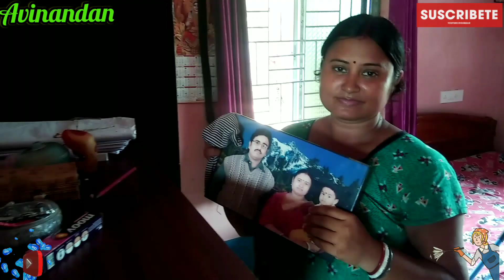clean করতে গিয়ে ভগবানের আশীর্বাদে বড় বিপদ থেকে রেহাই।Indian Housewife cleaning vlog#bangla#cleaner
Indian bangla Housewife cleaning vlog new#desi kitchen cleaning vlog#cleaning#vlog for cleaning#blog
@Rubi Ghosh Vlogs
@Rubi Ghosh Shorts

।Indian Housewife cleaning vlog#bangla

সকালে cleaning থেকে সন্ধ্যার unboxing.. একইদিনে এতো কিছু

ndian bangla housewife cleaning vlog new#deep cleaning vlog#cleaning#vlog for cleaning#blog#clean

cleaningvlog 1

@Rubi Ghosh Vlogs
@Rubi Ghosh Shorts

Indian housewife share blog#indian housewife#indian bangla housewife vlog#housewife bangla daily blo

আমি মৌ। তোমাদের ঘরের মেয়ে।
আমি সারাদিন ধরে যা যা করি, তা তোমাদের   share করি।
এত ভালবাসা দেওয়ার জন্য অনেক ধন্যবাদ🙏💕🙏💕🙏💕🙏💕🙏💕🙏💕🙏💕🙏💕🙏💕🙏💕🙏💕🙏💕🙏💕🙏💕🙏💕🙏💕🙏💕🙏💕🙏💕🙏💕🙏💕🙏💕🙏💕🙏💕
daily blog
sharee blog
sharee wearing blog
daily vlog
sharee vlog
sharee wearing vlog

Cleaning vlog
Cleaning blog
Cleaning bangla
Cleaning bangla housewife vlog
Cleaning bangla blog

Cleaning vlog
Cleaning blog
Cleaning bangla
Cleaning bangla blog